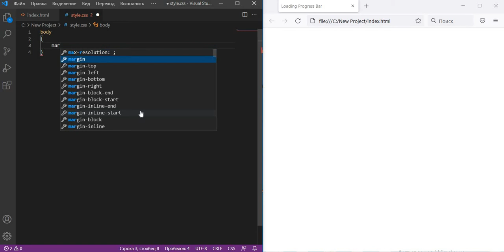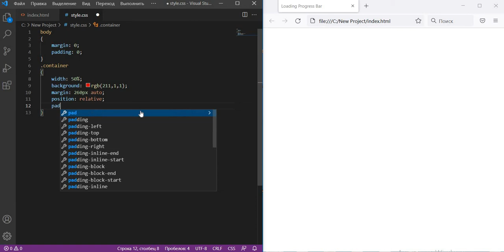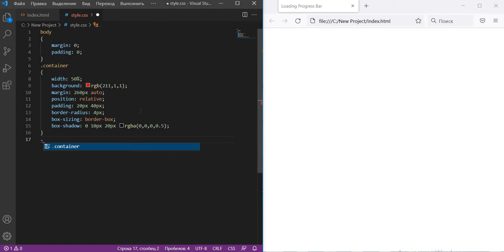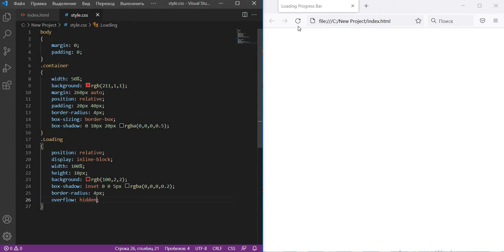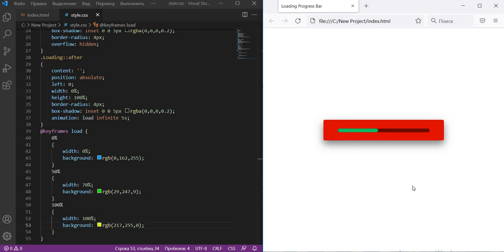Loading Progress Bar | CSS